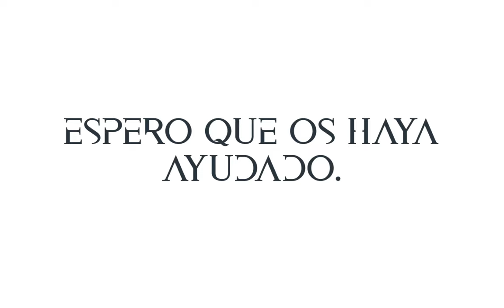👩‍🎤Corte BOB paso a paso // yomequedoencasa y péinate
👇🏽INFORMACIÓN 👇🏽
Hola, en este tutorial vamos a ver una de las técnicas de realización del corte BOB. Podemos ver el BOB a 0º, BOB 45º y 0º, BOB desconectado y en este tutorial realizaremos el corte BOB a 0º.

Hello, in this tutorial we are going to see one of the techniques of making the BOB cut. We can see the BOB at 0º, BOB at 45º and 0º, BOB disconnected and in this tutorial we will cut BOB at 0º.

🤓 MÁS FORMACIÓN RELACIONADA 🤓

Un saludo.